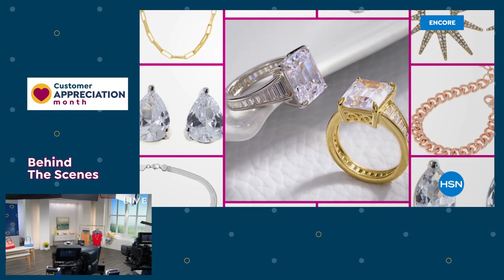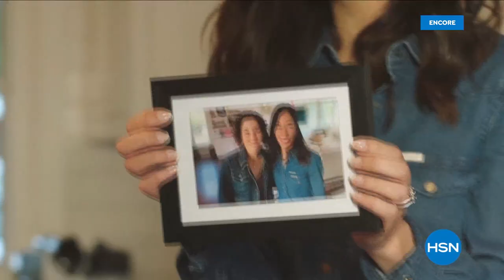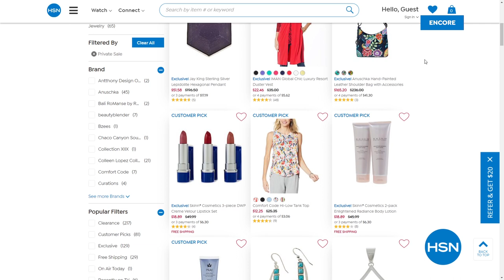HSN | IMAN Global Chic Fashions 04.18.2021 - 04 AM